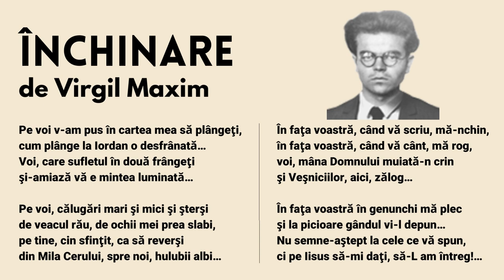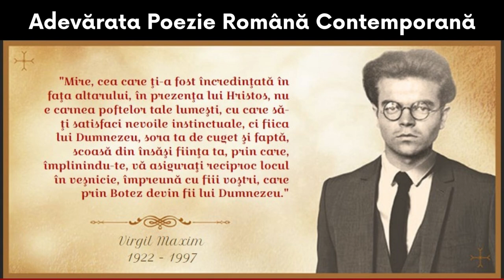Virgil Maxim - Închinare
ÎNCHINARE
de Virgil Maxim

Pe voi v-am pus în cartea mea să plângeţi,
cum plânge la Iordan o desfrânată…
Voi, care sufletul în două frângeţi
şi-amiază vă e mintea luminată…

Pe voi, călugări mari şi mici şi şterşi
de veacul rău, de ochii mei prea slabi,
pe tine, cin sfinţit, ca să reverşi
din Mila Cerului, spre noi, hulubii albi…

În faţa voastră, când vă scriu, mă-nchin,
în faţa voastră, când vă cânt, mă rog,
voi, mâna Domnului muiată-n crin
şi Veşniciilor, aici, zălog…

În faţa voastră în genunchi mă plec
şi la picioare gândul vi-l depun…
Nu semne-aştept la cele ce vă spun,
ci pe Iisus să-mi daţi, să-L am întreg!…